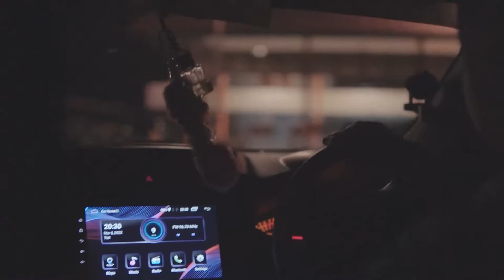Merayakan hari jadi sahabat di negeri orang. Hans 30th